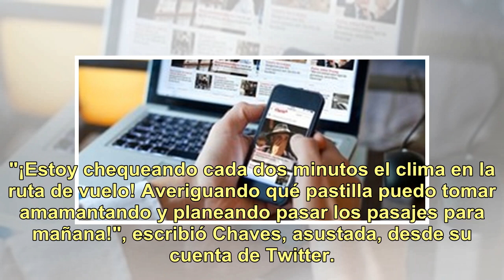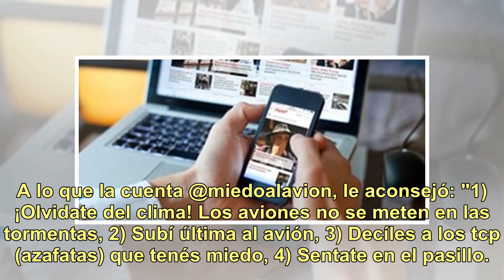Paula Chaves mostró todo su miedo a volar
"Viajando como modelo perdí el miedo a volar", había dicho Paula Chaves, hace algunos años, en una entrevista. Sin embargo, parece que con la fuerte tormenta que se aproxima este jueves 20 a la Ciudad de Buenos Aires y al Conurbano, el pánico de subirse a un avión sigue latente en la modelo y conduc...